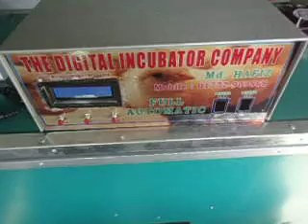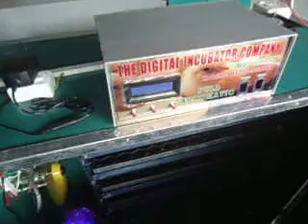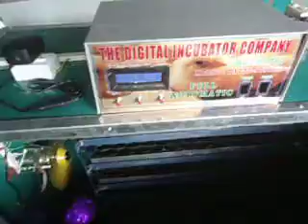Digital Incubator এখন আরও উন্নত ও আধুনিক। servo motor এবং Ultrasonic Humidifier সমৃদ্ধ স্বয়ংক্রিয় ডিম ফুটানো মেশিন। আমাদের ইনকিউবেটরে আপনি মুরগী, কোয়েল , তার্কি, হাঁস, তিতির, সৌখিন পাখি সহ যে কোন ডিম ফোটাতে পারবেন। আমাদের তৈরি ইনকিউবেটর মেশিন- সম্পূর্ন মাইক্রো কম্পিউটার কন্ট্রোল সিস্টেম তাপমাত্রা ও আর্দ্রতা সম্পূর্ন অটোম্যাটিকভাবে নিয়ন্ত্রণ করে। ৩০০/৫০০/১০০০/৩০০০ /৫০০০ ডিম ধারণ ক্ষমতার মেশিন তৈরি করছি।